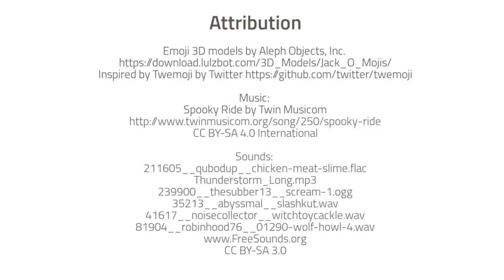3D Printed Jack-O-Mojis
Grab your favorite black cat, your trusty broken mirror, and join us on the 13th floor. Let's 3D print our own jack-o-mojis!